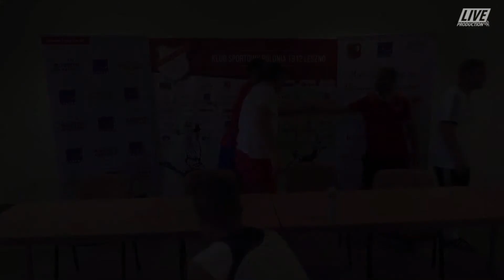Konferencja po meczu Polonia 1912 Leszno vs Ostrovia Ostrów wlkp.